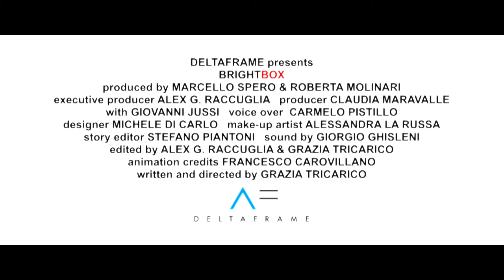BRIGHTBOX | trailer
DELTAFRAME presents
BRIGHTBOX
produced by MARCELLO SPERO & ROBERTA MOLINARI
executive producer ALEX G. RACCUGLIA   producer CLAUDIA MARAVALLE
with GIOVANNI JUSSI   voice over CARMELO PISTILLO
designer MICHELE DI CARLO   make-up artist ALESSANDRA LA RUSSA
story editor STEFANO PIANTONI   sound by GIORGIO GHISLENI
edited by ALEX G. RACCUGLIA & GRAZIA TRICARICO
animation credits FRANCESCO CAROVILLANO
written and directed by GRAZIA TRICARICO